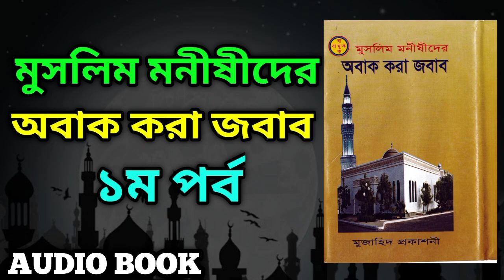মুসলিম মনীষীদের অবাক করা জবাব | মুজাহিদ প্রকাশনী | পর্ব ১ | Audio book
মনীষীদের বাণী,
মনীষীদের কথা,
মনীষীদের উক্তি,
বিজ্ঞানে মুসলিমদের অবদান,
বিজ্ঞানের মুসলিমদের অবদান
,মুসলিম টিভি বাংলা,
মুসলিম টিভি,
বিজ্ঞানে মুসলমানদের অবদান,দুনিয়া কাঁপানো মুসলিম আবিষ্কারক যারা,
কিছু প্রশ্নের জবাব,
কিছু প্রশ্নের কঠিন জবাব,
শায়খ আহমাদল্লুাহ প্রশ্ন,আহমাদল্লুাহ প্রশ্ন উত্তর,নতুন প্রশ্ন উত্তর আহমাদল্লুাহ,কোরআনের ভুল ধরতে এসে একি অবাক করা ঘটনা ঘটলো,আল্লাহর বিধান অমান্যকারীদের অবস্থা বর্ণনা,আল্লাহর আইন অমান্যকারীদের ঠিকানা জাহান্নাম,আল্লামা ইয়াসিন শরীফ সাহেব,মাওলানা আহমদ উল্লাহ হেলালী ঢাকা,মাওলানা আহমদ উল্লাহ হেলালী ওয়াজ,মাওলানা আহ্‌মদ উল্লাহ হেলালী ঢাকা,মাওলানা আহমদ উল্লাহ হেলালী নিউ ওয়াজ,আল্লাহ বিধান কে অস্বীকার করলে কি হয় দেখুন,অমুসলিমদের মৃত্যুতে দোয়া করা যাবে কি
মুসলিম মনীষীদের অবাক করা জবাব
মুজাহিদ প্রকাশনী
ফুল অডিও বুক
full audiobook
পর্ব এক
part 1
মুসলিম মনীষীদের অবাক করা জবাব - পর্ব ১
ঈমানী গল্প